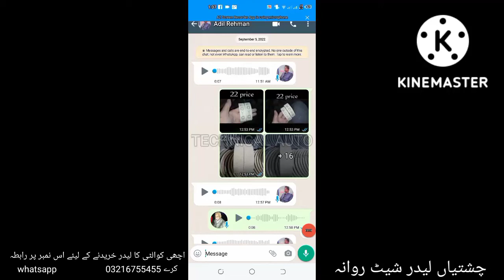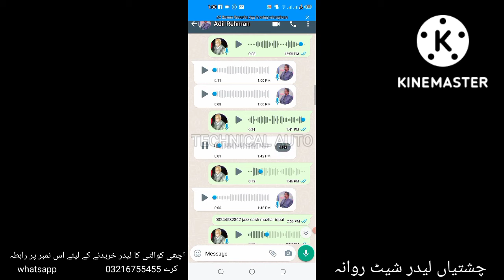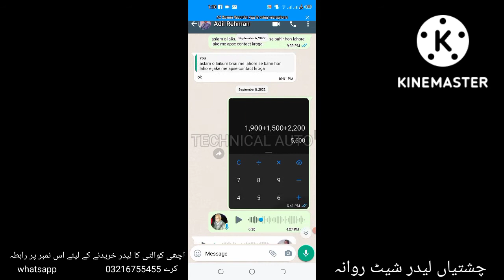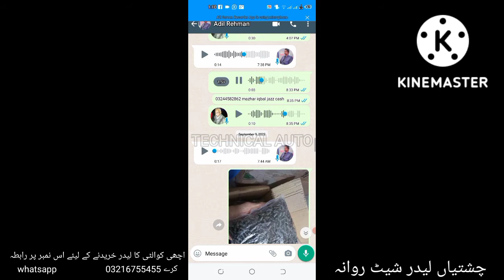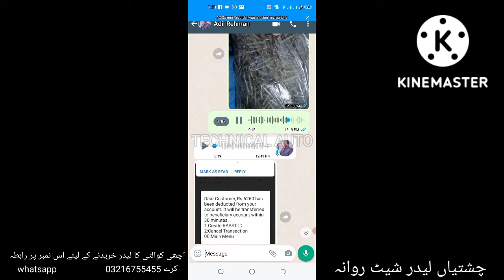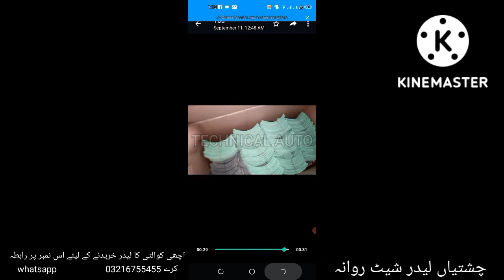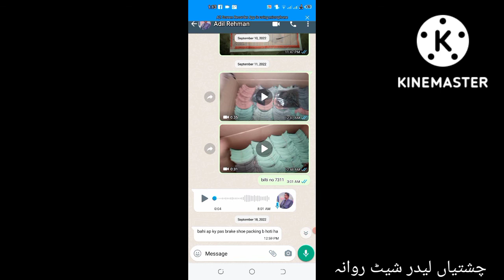Brake shoe Leather sheet deliver Chistian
اچھی کوالٹی کا لیدر خریدنے کے لیئے اس نمبر پر رابطہ کرے 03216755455                      whatsapp